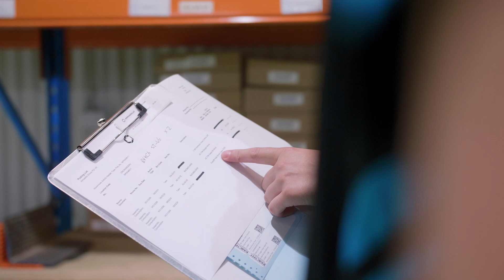Armadillo Business Overview